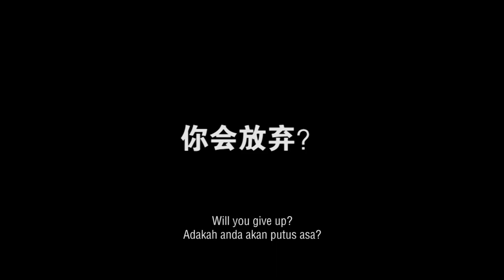Goodbye Mom Trailer